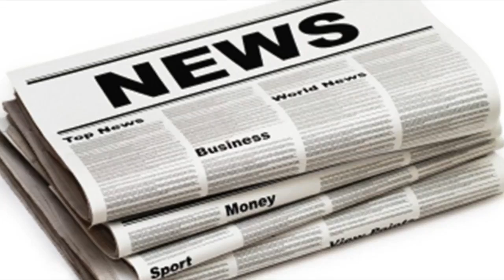Husband of extras star ashley jensen found dead at family home| UK News 24H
EXTRAS star Ashley Jensen is mourning the sudden death of her husband. Terence Beesley, wed to the Ugly Betty actress for ten years, was found unconsc...